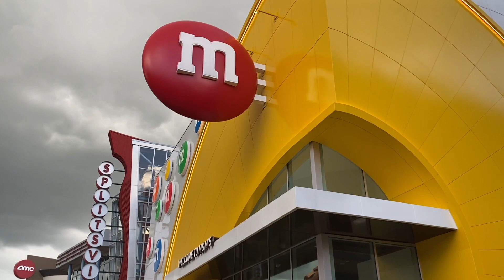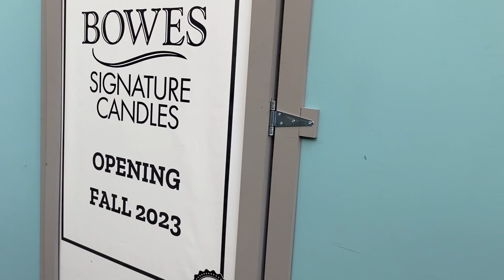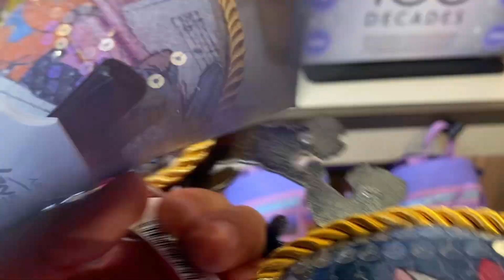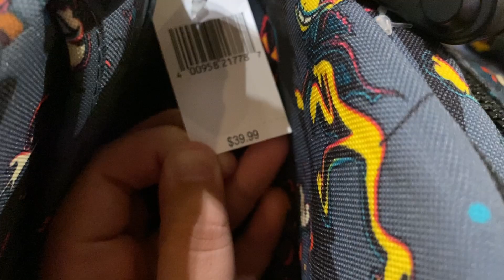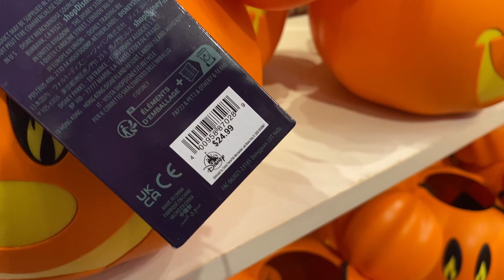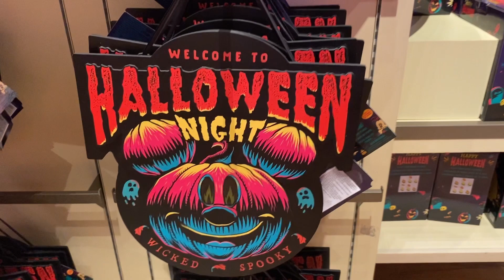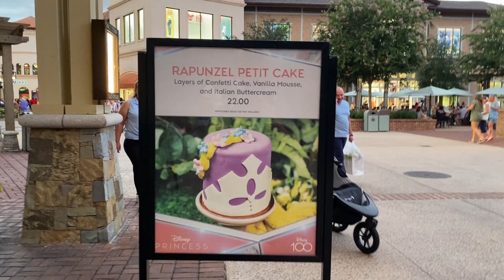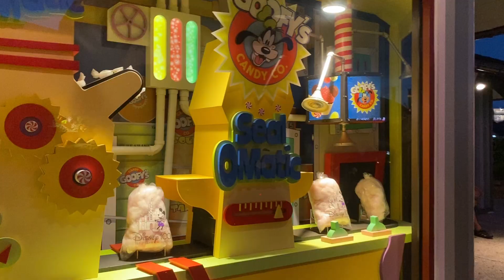Halloween Merchandise spotted at Disney Springs! | Disney Halloween 2023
I love and appreciate every single one of you.

Hello everyone! I hope you’re all doing well, today we are at Disney Springs to check out the brand new Halloween merchandise at the World of Disney gift store! Everything looks so magical and mysterious this year 2023 for the spooky season, we also check out Amourette's Patisserie and much more!

NANS GLOBAL KITCHEN

believeinthemagic_

Shiki Sai! Newest restaurant at Epcot!

Magic Kingdom Halloween Decor

Villain Con Passholder Preview Day! New Universal Studios ride.

Opening Day Epcot Food and Wine Festival 2023 | Exclusive Merchandise and Food!